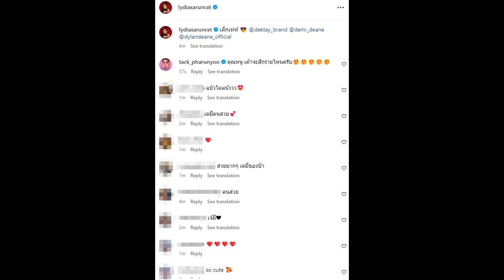ละมุนมาก! ส่องภาพ น้องเดมี่ ถ่ายแบบเซ็ตล่าสุด ฉายแววซุปตาร์แล้ว